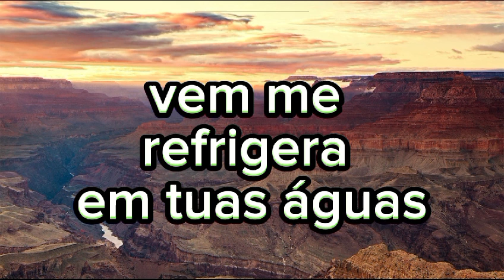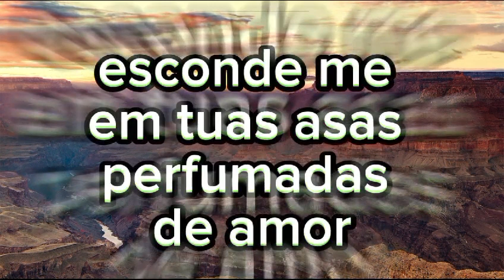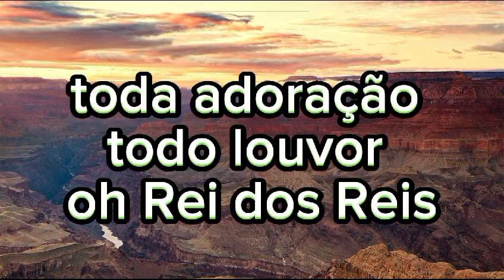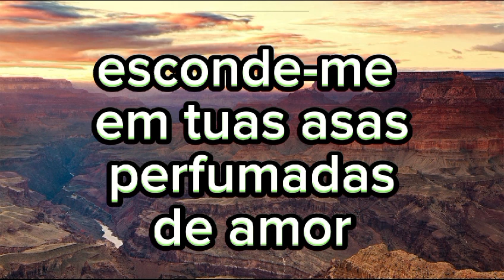Refrigério Gerson Cardozo playbacks legendados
Canal de playbacks legendados cristãos

Aqui você encontra as melhores canções gospel com letras para acompanhar.

Vamos juntos adorar a Deus!